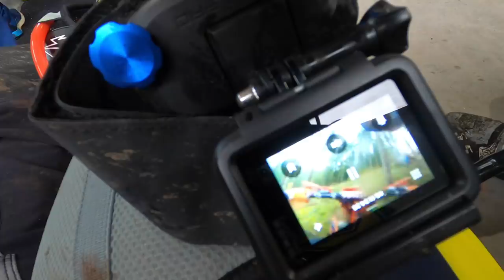FACTORY TESTING IN AUSTRIA WITH JONNY WALKER & MANUEL LETTENBICHLER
I've had a crack at editing this one myself so let us know if you like it.

Spent a few days with the team testing a few things before the Romaniacs race. Mainly a lot of pushing and hard enduro riding as that's what 90% of the days are in Romania.

I Will try my best to vlog something at the Romaniacs but I can't promise it will be life-changing as I will be rather tired 😂